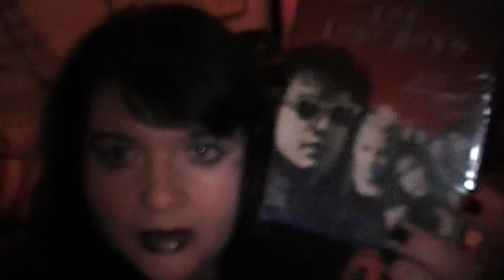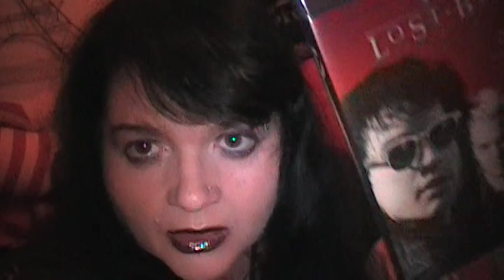VAMPIRES ARE REAL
DVD update WHY IS HALLOWEEN NOT NOT A BOXSET?